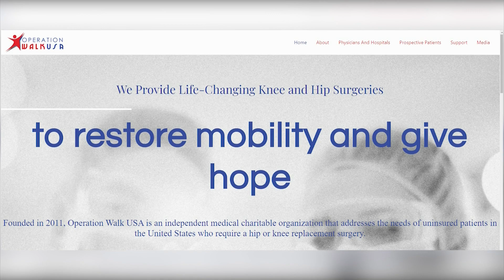New year, new hip: Bismarck man one of 18 to get free hip replacement in U.S.